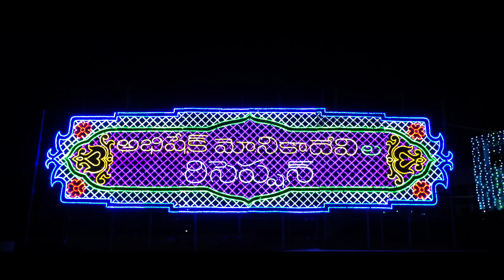Abhishek Monica Wedding HD Teaser